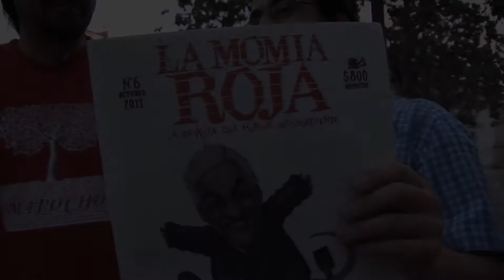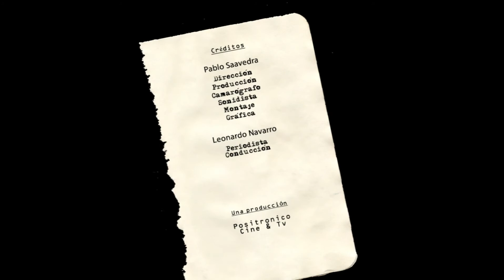CPU con Christiano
En esta entrega de CPU contamos con la ilustre y distinguida participación del comandante Christiano, líder de las huestes de "la Momia Roja" nos habla de este proyecto de humor político inédito en el pacato mercado nacional. recuerden participar en CPU